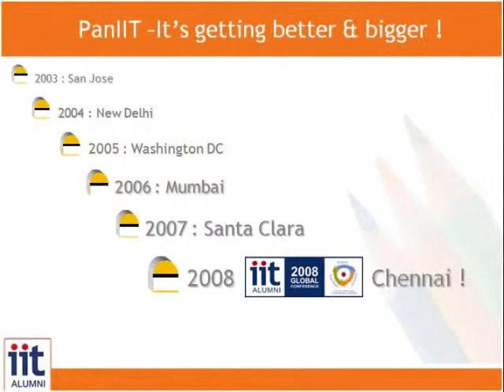Strategic challenges and Opportunities at Pan IIT by Stephen Cohen & Kishore Mahbubani (Part 1)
Dr.Stephen Cohen & Prof. Kishore Mahbubani ( NUS, Singapore) speaking on Strategic challenges and Opportunities ahead of India in the next 15 years at PanIIT 2008 held in Chennai